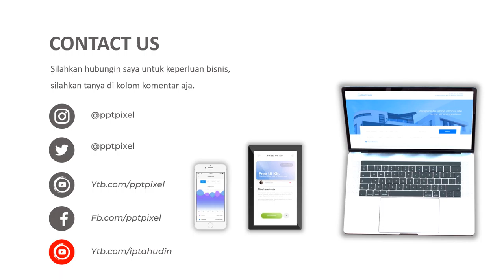Video Ucapan Hari natal Hari besar, Hari Paskah, Acara Keagamaan, Ac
Video Ucapan Hari natal Hari besar, Hari Paskah, Acara Keagamaan, Ac. Jasa Video Iklan atau

Daftar Isi
00:00 - Cara Edit Video Iklan dokter mata, dokter mobil kelapa gading, dokter mata jakarta selatan
00:10 - Contoh Iklan Promosi dokter neurologi anak, dokter nefrologi, dokter nenden, dokter naturopati
00:30 - Contoh Video Promosi dokter ortopedi, dokter obgyn,
00:40 - Contoh Konten Branding dokter obgyn, dokter onkologi
00:50 - Resep Makanan dokter spesialis anak, dokter spesialis kulit, dokter spesialis anak, dokter spesialis kulit